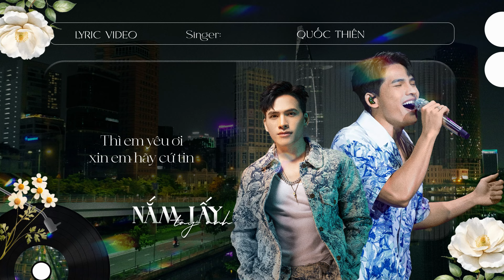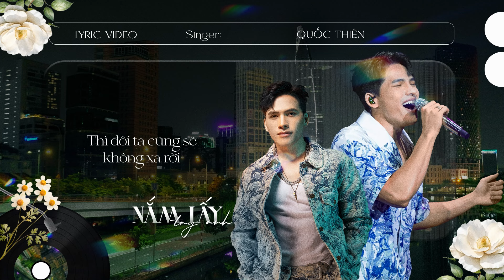Nắm Lấy Tay Anh | Anh Tài Quốc Thiên Live Stage | Lyric Video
Song: Nắm Lấy Tay Anh
Composer: Tú Dưa
Singer: Quốc Thiên
🌟 𝐇𝐀𝐘 𝐆𝐋𝐀𝐌𝐏𝐈𝐍𝐆 𝐌𝐔𝐒𝐈𝐂 𝐅𝐄𝐒𝐓𝐈𝐕𝐀𝐋 𝟐𝟎𝟐𝟑
🌟 𝐎𝐑𝐆𝐀𝐍𝐈𝐙𝐄𝐑
🌟 𝐇𝐀𝐘 𝐒𝐈𝐋𝐕𝐄𝐑 𝐏𝐀𝐑𝐓𝐍𝐄𝐑
🌟 𝐇𝐀𝐘 𝐕𝐄𝐍𝐔𝐄 𝐏𝐀𝐑𝐓𝐍𝐄𝐑
🌟 𝐀𝐈𝐑𝐋𝐈𝐍𝐄 𝐏𝐀𝐑𝐓𝐍𝐄𝐑
🌟 𝐓𝐈𝐂𝐊𝐄𝐓 𝐏𝐀𝐑𝐓𝐍𝐄𝐑
🌟 𝐋𝐈𝐕𝐄𝐒𝐓𝐑𝐄𝐀𝐌 𝐏𝐀𝐑𝐓𝐍𝐄𝐑
🌟 𝐇𝐀𝐘 𝐁𝐑𝐎𝐍𝐙𝐄 𝐏𝐀𝐑𝐓𝐍𝐄𝐑𝐒
🌟 𝐇𝐀𝐘𝐒𝐏𝐄𝐂𝐈𝐀𝐋 𝐏𝐀𝐑𝐓𝐍𝐄𝐑
🌟 𝐌𝐄𝐃𝐈𝐀 𝐏𝐀𝐑𝐓𝐍𝐄𝐑𝐒